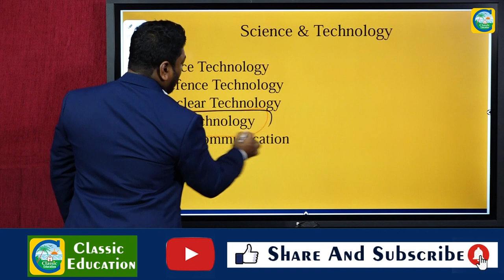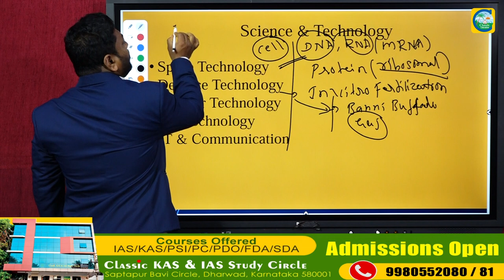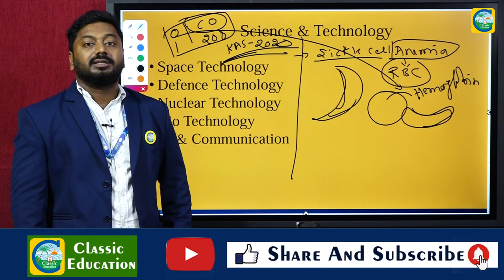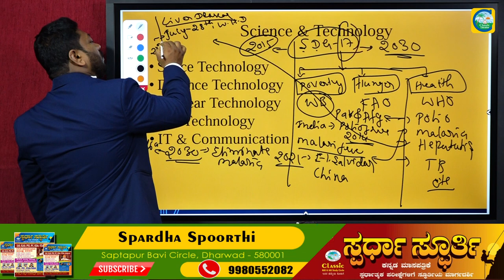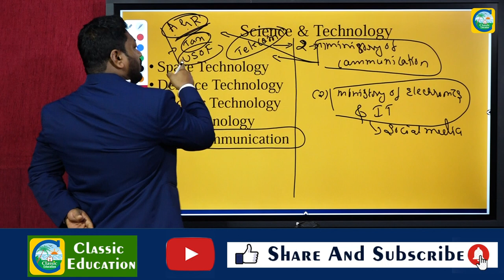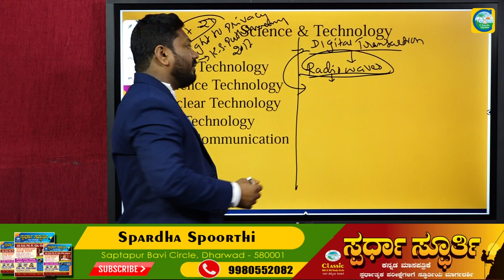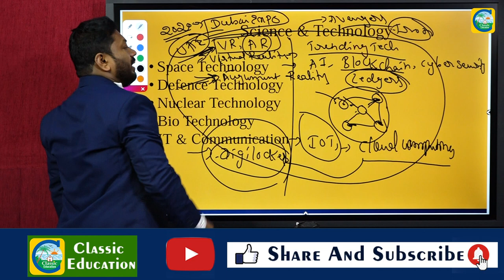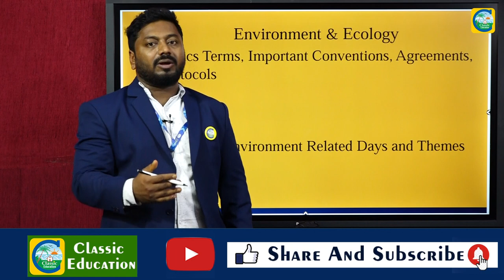PWD AE JE PSI||Science and Technology||HOW TO READ INDIAN POLITY||CLASSIC EDUCATION